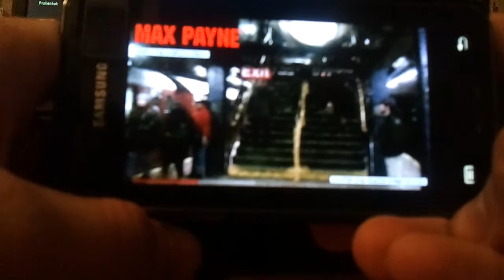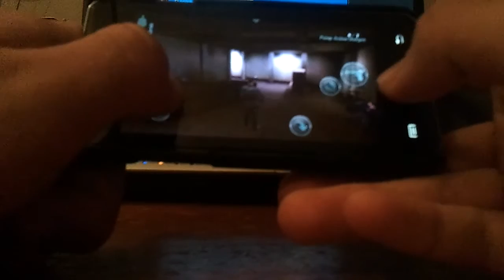Samsung Galaxy s advance games: Max Payne Mobile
All on highsettings
Android 2.3.6

Sorry for the backgroundnoise, a friend of mine was playing Killzone 3.
Recorded with my old phone Samsung wave s8500